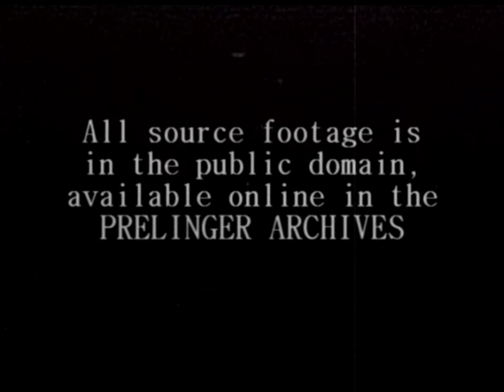IN THE DARKNESS - Howie Kenty & Elevator Rose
- Joseph Fee, Percussion
- Vasudevan Panicker, Piano
- Elzbieta Polak, Violin
- Frederick Trumpy, Drumset
- with Howie Kenty, Bass

A film and musical creation of mine which draws equally from contemporary classical music, progressive rock, and film soundtracks. Weaving bits and pieces of mid-20th century public domain film footage into an entirely new abstract narrative, In the Darkness is a unique visual and audio experience that addresses issues of existential confusion, inner conflict and self-destructive behavior, sanity, perception of reality, and mortality.

Also check out our live premiere of the film as the opening act of the 2012 Music with a View Festival

Soundtrack recorded at Queens College, Queens, NY
Recording, mixing, and editing by Howie Kenty

Special thanks to Live Projectionist Eric Hertenstein

All source footage is in the public domain, available online in the Prelinger Archives